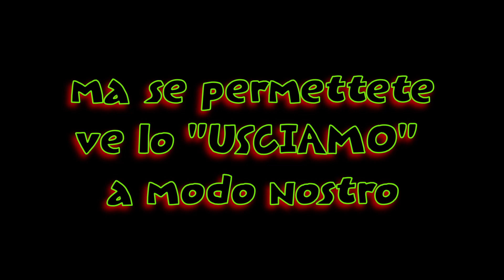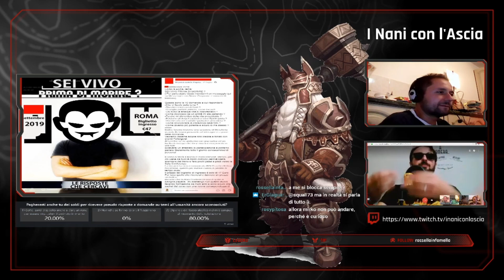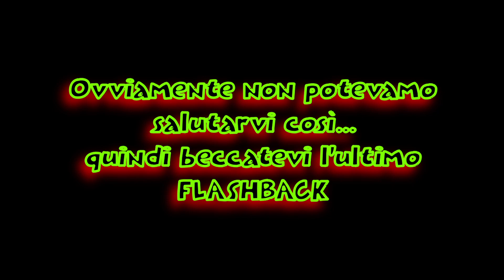Promo Evento raduno 27 novembre 2022 - Bologna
Cara infamily di voxpopuli sulamaschera è con estremo piacere che oggi finalmente vi annunciamo la data del primo evento raduno ufficiale de I Nani con L'ascia.

E' VIETATA L'USO E LA DISTRIBUZIONE NON AUTORIZZATA, NONCHE' LA RIFORMULAZIONE DEI CONTENUTI VIDEO ED AUDIO DEL CANALE VOX POPULI OFFICIAL